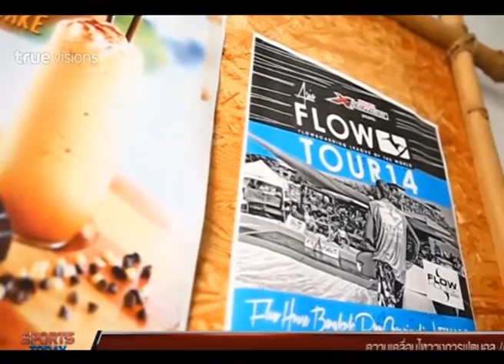Sport Today | 06-10-2014 (4/4)